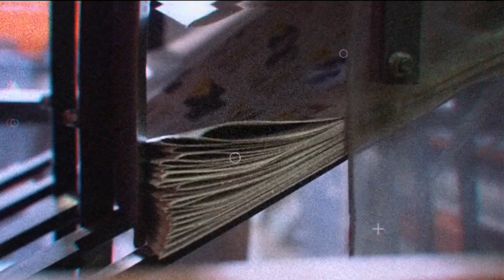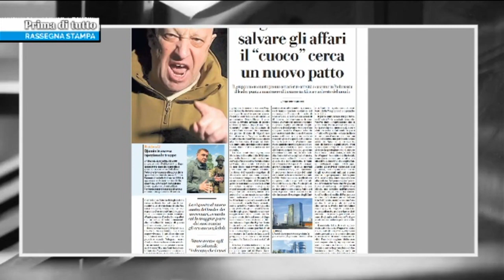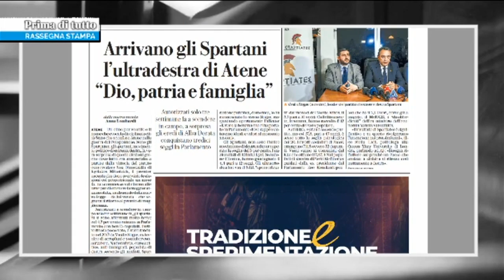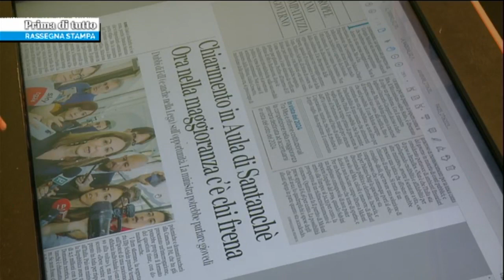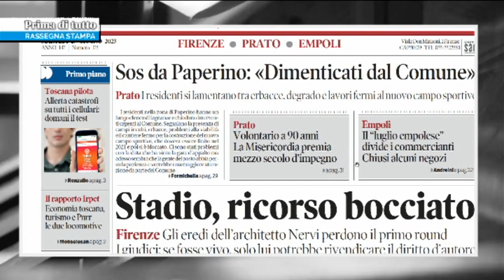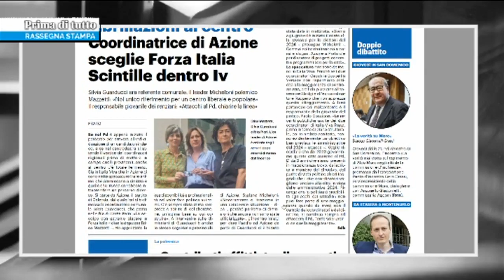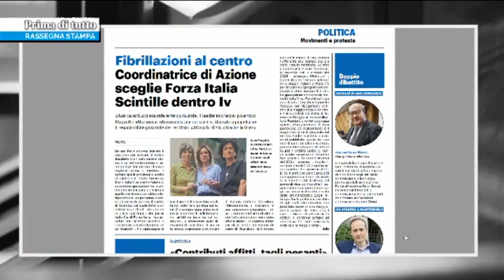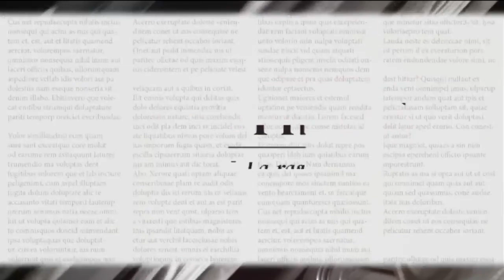Prima di tutto del 27/06/23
Centoottantacinquesima puntata della rassegna stampa ragionata di TV Prato.

Ospite in studio:
▪ Marco Biagioni - segretario Pd Prato